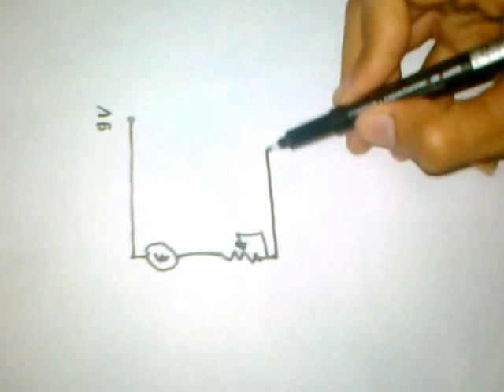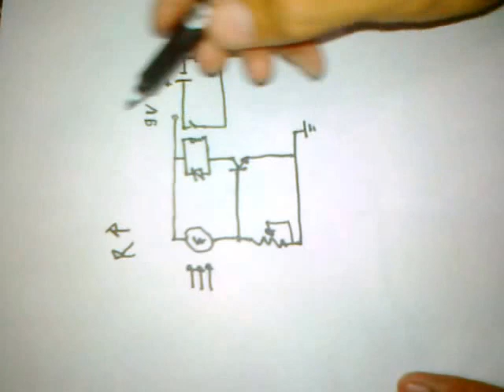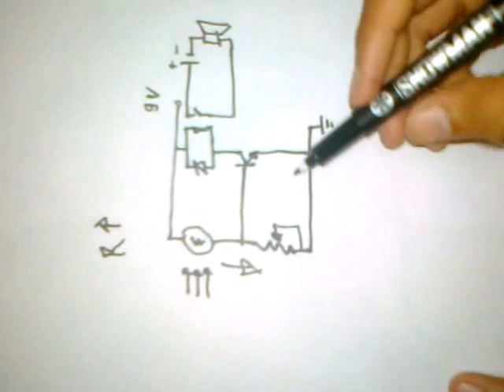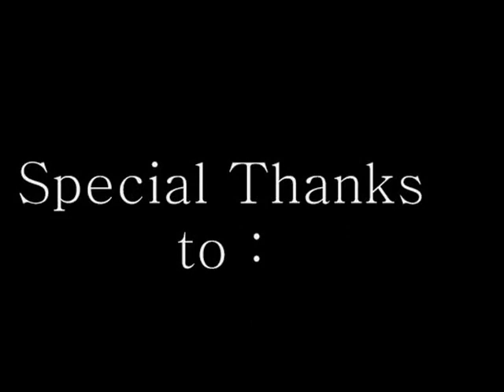Electronic Projects - Home Security System With Laser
This is our electronic Projects - we hope this video useful for everybody.